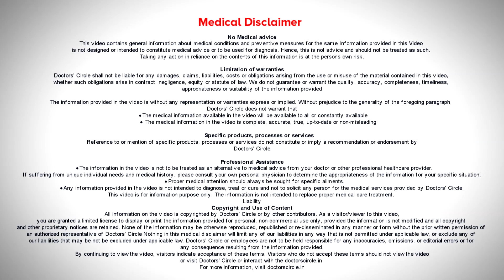Why Should the testis be brought down? Know the Advantages - Dr. Girish Nelivigi | Doctors' Circle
A  very important advantage of  bring down the  testis is  psychological. Any normal male child will be handicapped or will be psychologically incomplete if there  is only one  testis. So psychologically  it has a  fulfillment so  another important reasons why  the  testis  should be brought  down is the chances of  cancer  in the testis  is about 2  to  3 times  higher  in these  children than in these children. So  bringing  down the  testis helps in early detection of cancer  in the scrotum because  it is  easy  to examine the testis is the scrotum than the testis in the abdomen.  Thus undescended testis   has   any role in infertility. In other  words if   you don’t  bring  down the testis or  if  one  testis  is  absent does it affect infertility? As long  as  the other testis is  present in the scrotum, it  doesn’t affect fertility. However  in many parents neglect this  thinking it  will come down at  the age  of 5 or  6 years or 10  years. It is unlikely and the longer you leave the testis in the abdomen, more is the damage so  should be  treated at the age of  6  months.